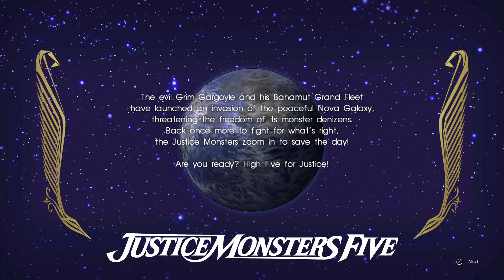Final Fantasy XV Royal Edition - PS5 - Justice Monster Five